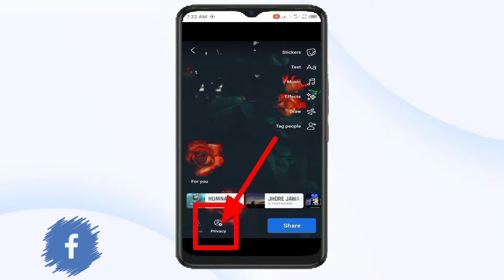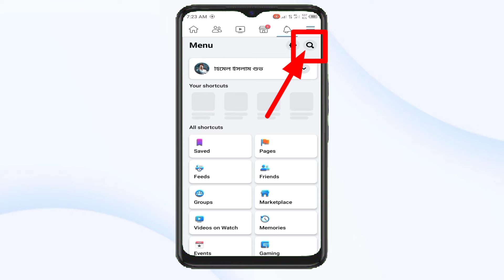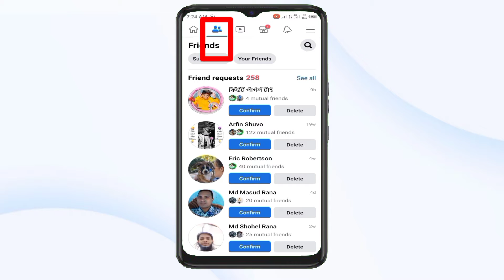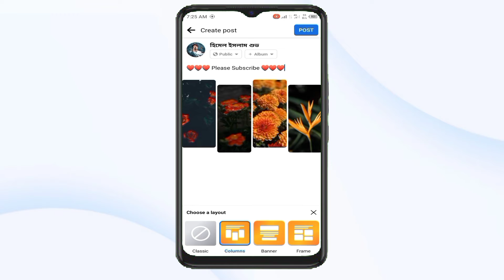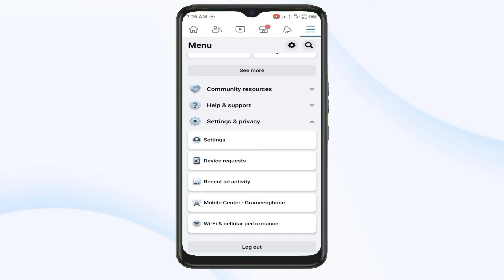Facebook 5 Five Hidden Setting | ফেসবুক এর ৫ টি গুরুত্বপূর্ণ সেটিং জেনে নিন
Facebook Most Important 5 Five Setting
latest Facebook Settings Video Bangla
Facebook Settings 2023
FB Setting
ফেসবুক এর ৫ টি গুরুত্বপূর্ণ সেটিং জেনে নিন
৫ টিপস ট্রিক্স
Facebook Setting Bangla Video
Facebook Custom
Facebook Tags
Taging
Facebook Taging
Add Friend Canceled
Facebook College Photo Uploada
upload a style college photo
Automatic video play
autopayvideo
FB Setting
৫ টিপস ট্রিক্স